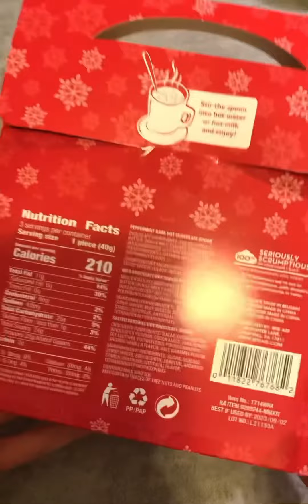【Christmas Special】Hot cocoa spoons unbox and make | Belgian Milk Chocolate | take it easy